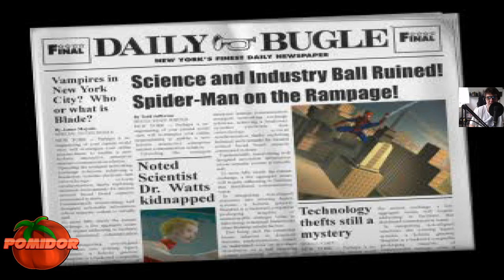Spider-Man 2: Enter Electro! [PS1] #5 - Zakuty Łeb pokonany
📌TAGI:
Spider-Man 2: Enter Electro!, Spider-Man 2, Enter, Electro, Spider-Man 2: Enter Electro! PomidorowyPL PS1 PL, Spider-Man 2: Enter Electro! Zagrajmy w, Spider-Man 2: Enter Electro! Let's Play PL, PomidorowyPL, Pomidor, PL, SPIDER-MAN 2 POMIDOROWYPL, SPIDER-MAN 2 PS1, Spider-Man 2: Enter Electro! [PS1] #5 - Zakuty Łeb Pokonany, 1080p60, Vicarious Visions, Vicarious, Visions, 2021, Maj, Wiosna, Retro Game, Retro Gra, Retro Gracz, Retro Gamer,